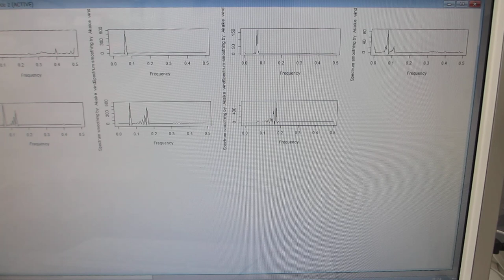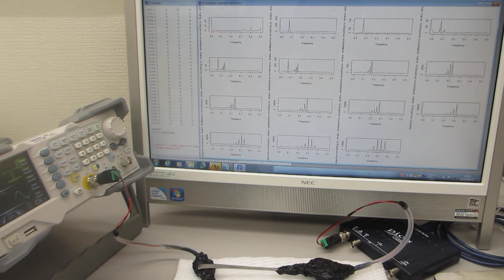超音波プローブの送受信テスト－－ダイナミック特性を測定・解析・評価する実験－－（超音波システム研究所）